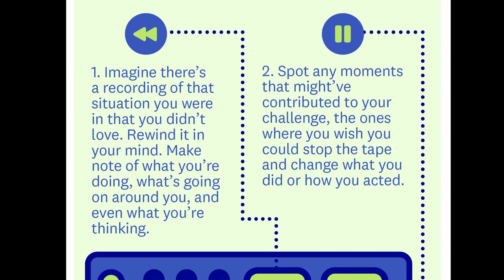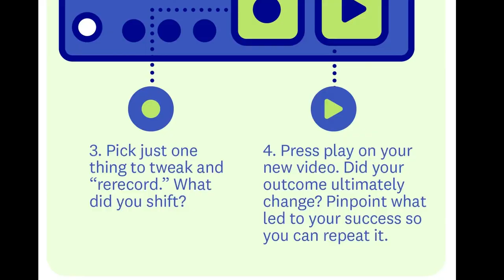WEEKLY WW WEIGH IN - BEST.DAY.EVER!! 🎉 - WEW PERSONAL POINTS - WEIGHT WATCHERS - WEIGHT LOSS TIPS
HAPPY FRIDAY! Today just may be the best.day.ever!!! Let's talk about my week, the WW workshop topic and of course my weigh in! Enjoy!

$30 OFF!!

🎉NUTRITION CHANNEL!!!

Code- jennswwjourney

Code- jennswwjourney

💌HAPPY MAIL!!!